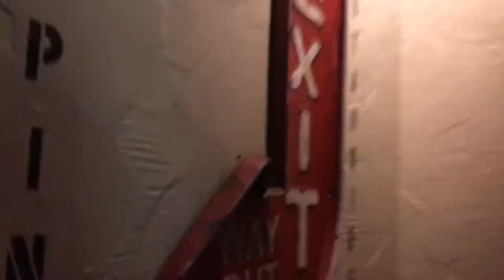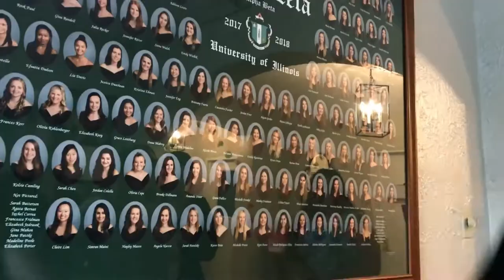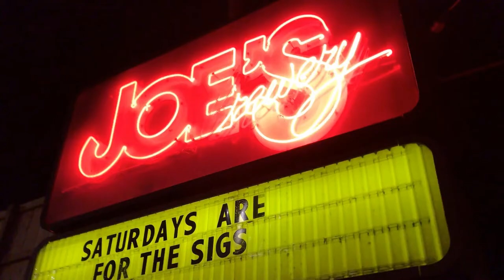college, year one. (grow - conan gray)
it's time to grow. if i can do it, you can too.
april-may of my freshman year of college. i love my friends.